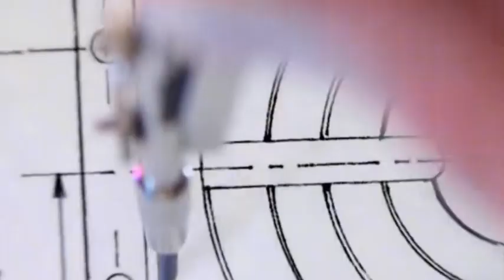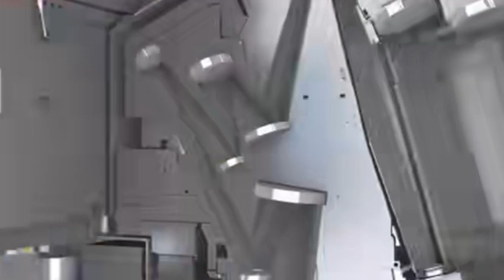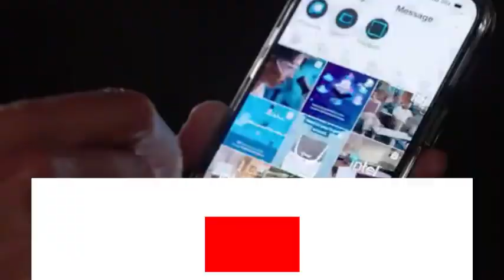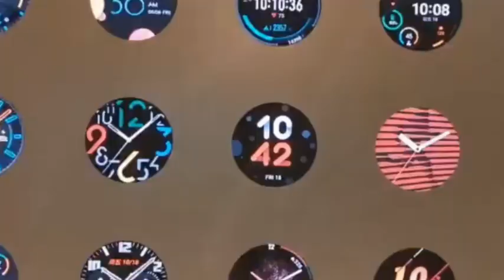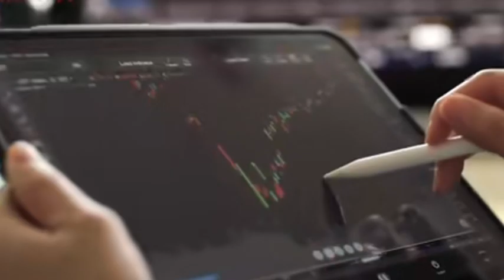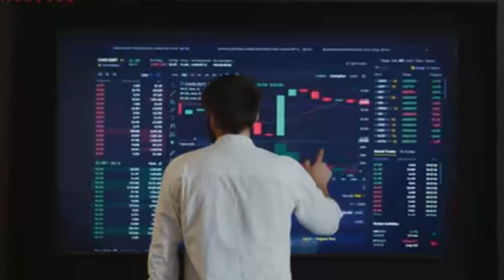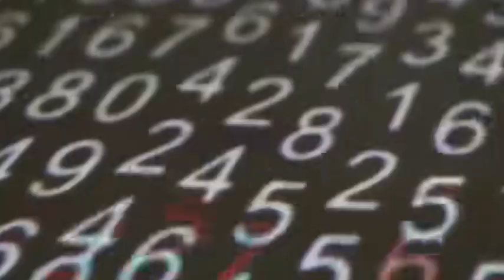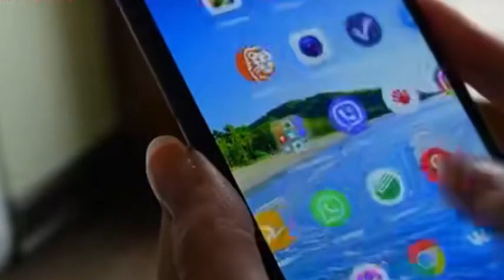ASML officially announces the establishment of a maintenance center in Beijing, China.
BOE apple samsung mate60pro mate60 huaweimate60pro chinanews In today's tech news, we examine how china news is shaping the semiconductors industry and global supply chains. The latest business news highlights significant developments in semiconductor manufacturing and chip performance advancements. These tech enthusiast observations signal ongoing changes in international market dynamics.